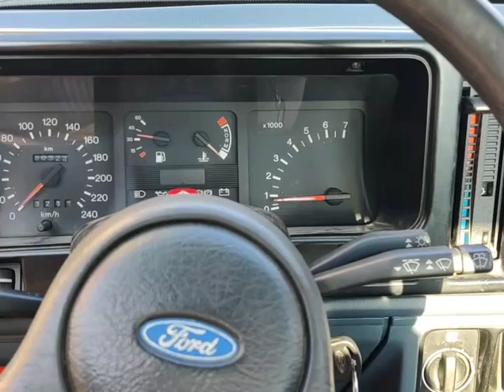Ford Sierra 2.3D new exhaust